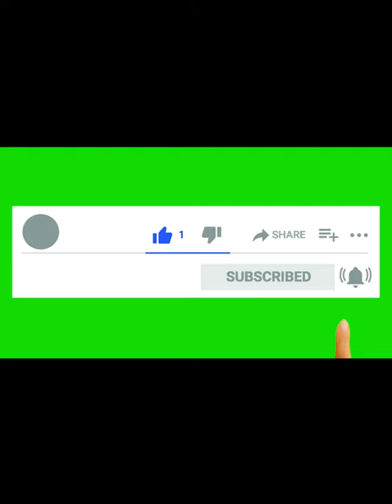Elephant Attack Real footage (1M+views)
Most Popular 😱 Satisfying Video | ​ A2V​ ASMR​ Relax​ satisfy​

asmr relaxation tingles
asmr relaxing voice
asmr relaxation no talking
asmr relaxing videos
asmr relaxing massage for sleep
asmr relaxing slime
asmr relaxing haircut
asmr relaxing music
asmr relaxing head massage
asmr relaxing sounds for sleep
asmr relaxing makeup
most popular
asmr food most popular
asmr videos most popular
asmr channels most popular
asmr eating most popular
asmr food rainbow crepe cake jelly most popular
asmr eating channels most popular
asmr food videos most popular
asmr videos on youtube most popular
asmr artist most popular
asmr triggers most popular
asmr mukbang most popular
asmr food 2020 most popular
asmr youtuber
relaxing and satisfying video
relaxing and satisfying video by balloons
relaxing and satisfying video slime
relaxing music and satisfying video
relaxing satisfying video sleep asmr one hour music
most relaxing and satisfying aesthetic videos
satisfying and relaxing video with loan spa
very satisfying and relaxing video
extremely satisfying and relaxing video
satisfying and relaxing colouring video ex
oddly satisfying and relaxing video that truly amazes you